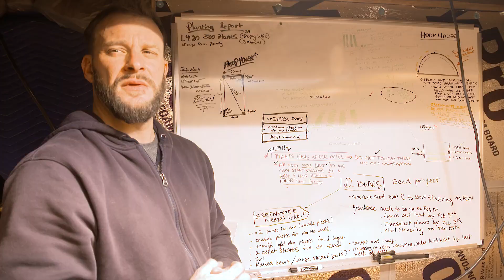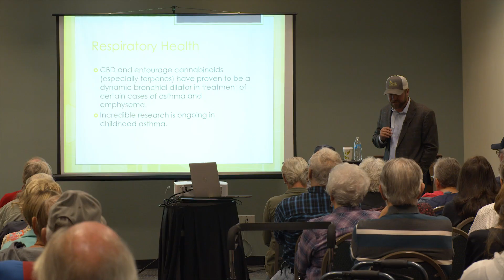Hemp Valley Colorado | OFFICIAL TRAILER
Itching to capitalize on the most popularized plant in the world, these Coloradans navigate the next generation of hemp production. From medicinal CBD extracts to biomass and genetics, Western Colorado's "green rush" has brought enormous success to some, while others struggle to compete.